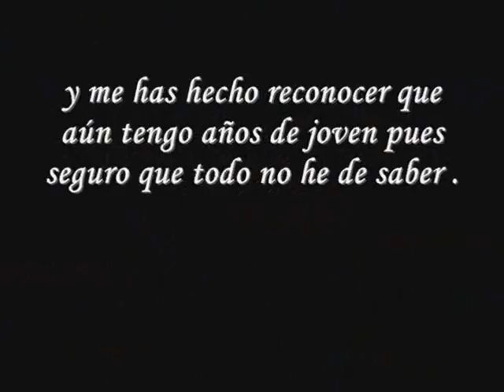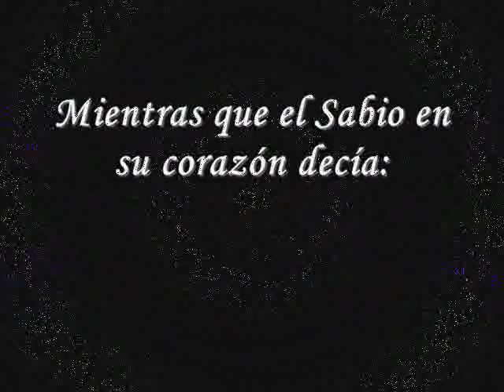EL SABER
Pinturas y Enseñanzas sobre el Ki
Autor: Oscar Basurto Carbonell